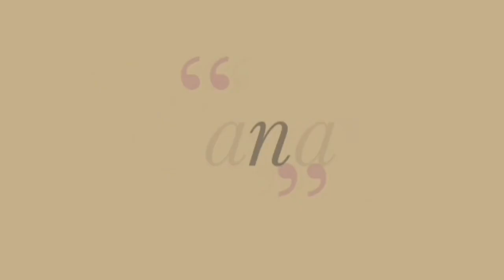RECEITA DE SOPA DE LEGUMES E VERDURAS - ITAMARA ULISSES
Sejam bem vindos, aqui no canal você
irá encontrar vídeos voltados para vida de
dona de casa, de mãe dicas e muito mais, e no Vídeo de hoje ensino a vocês um receita de uma sopinha de verduras e legumes muito saborosa que amo fazer aqui em casa então  vem conferir um grande abraço beijossssssssssss pessoal

NÃO SE ESQUEÇA DE CLICA NO GOSTEI, COMENTA
E INSCREVE-SE  AQUI NO CANAL BEIJOSSSSSSSSSSSSS